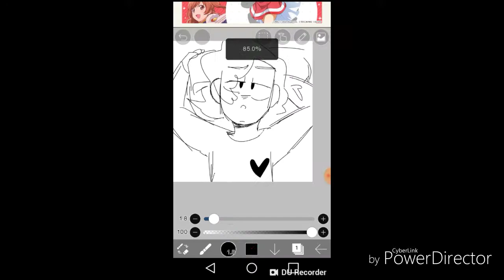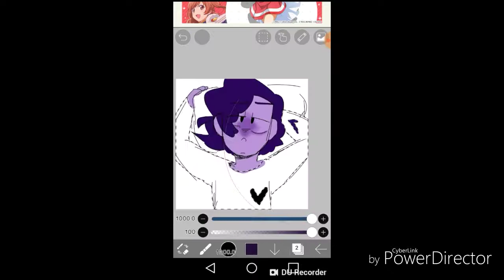sleep thru ur alarms (vent speedpaint)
everything is just purple and static

Song: Sleep Thru Ur Alarms (lontalius)